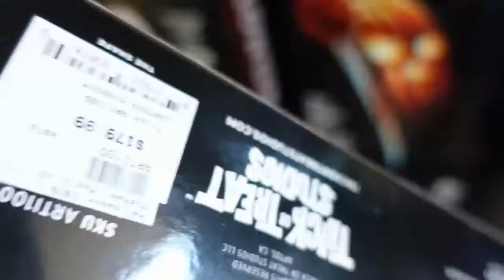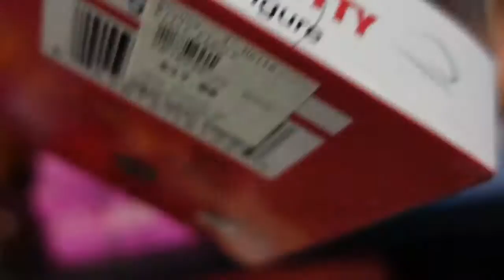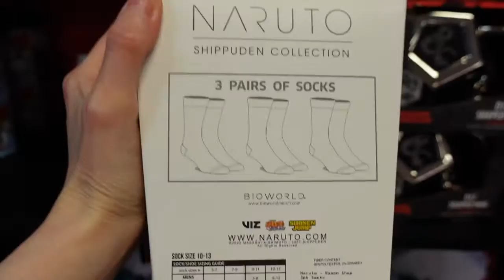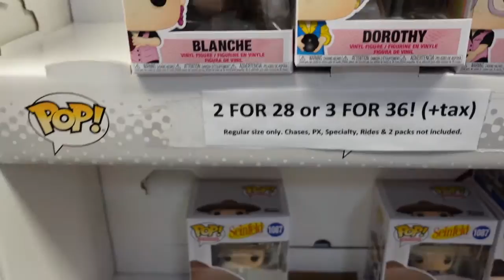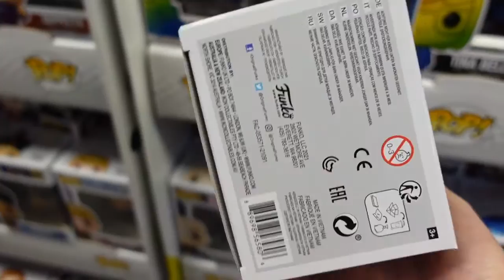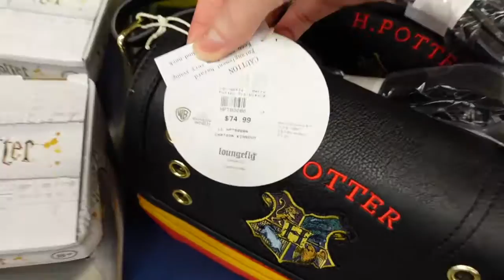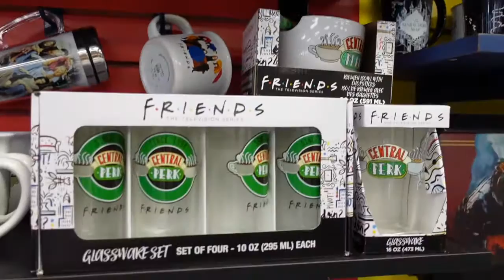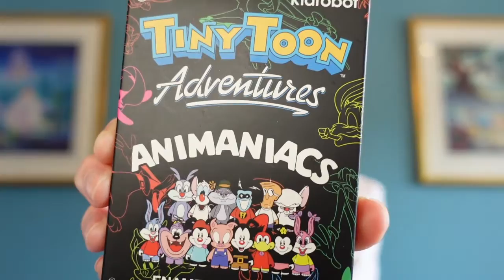Shop With Me at Cartoon Kingdom I TONS of Disney, Funko, Loungefly and More!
Join us as we checkout Cartoon Kingdom in Windsor, Ontario.